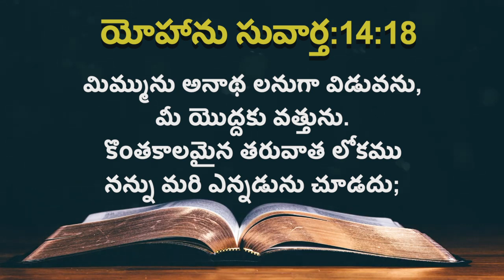ఈ రోజు దేవుని ద్యాన వాక్యము [27/07/2021] - Today Bible Verse - Telugu Bible Verse